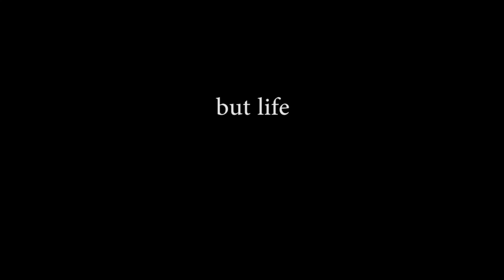[TEASER] Bella and Farhan - Mr. Ms. UMN 2019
Venue: Scientia Square Park
Talent: Bella Verena & Farhan